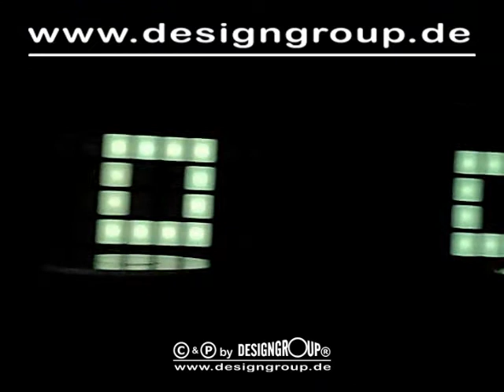P 250 Soundhouse Nagold 01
LED-Pixelwall P250, installed in Discothek (Soundhouse Nagold)